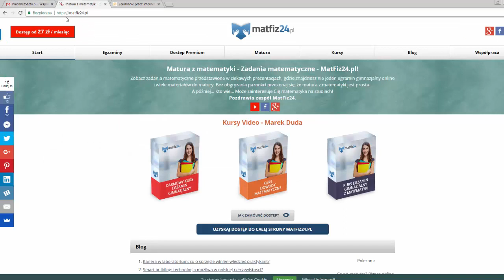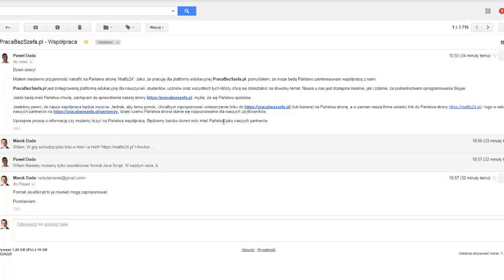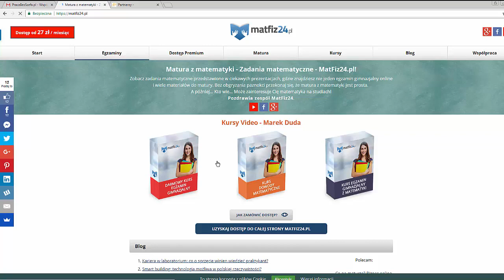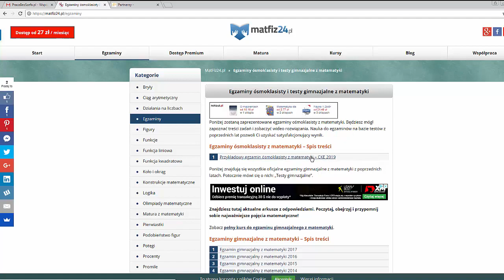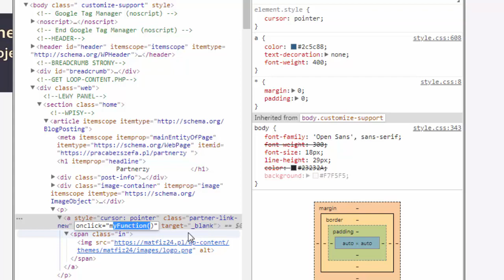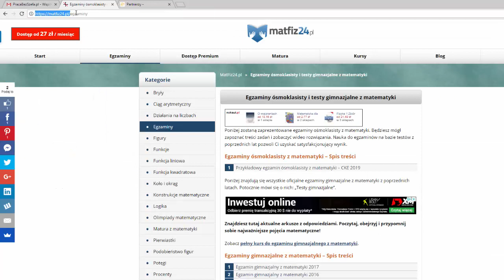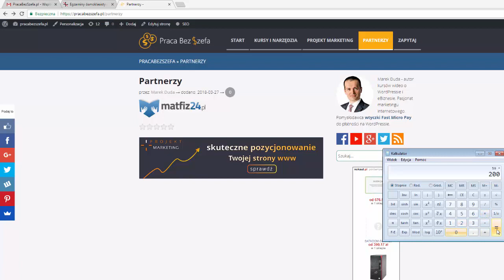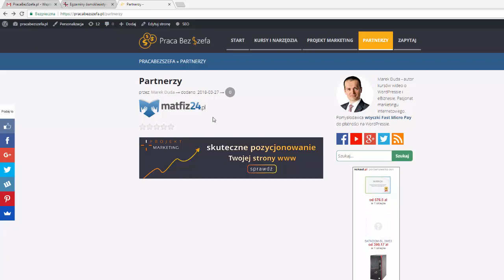Mocny link SEO za Twoją niewiedzę! Link HTML za link JavaScript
[CASE] Jak niektóre firmy mogą pozyskać mocnego linka SEO z Twojej strony w zamian za bezwartościowy link JavaScript.  Dzięki Twojej niewiedzy o SEO i pozycjonowaniu stron.